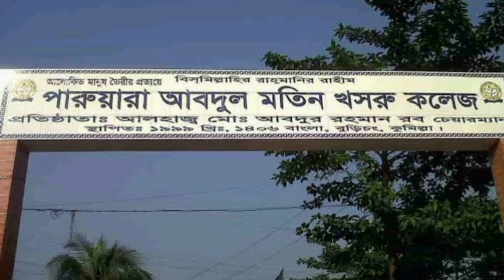হাসনাত আব্দুল্লাহর পরিচয় | Biography | Hasnat Abdullah | Hasnat Quota Movement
আওয়ামী লীগ কে প্রকাশ্যে
 হুমকি দেওয়া
কে এই হাসনাত আব্দুল্লাহ
কি তার পরিচয়?
আওয়ামীলীগ কে হুমকি দিয়ে ও রাজপথে সক্রিয় আছে হাসনাত আব্দুল্লাহ তার সম্পর্কে কিছু তথ্য

youtu.be/eY6A4Dp15bg
youtu.be/C4AoPjXmMPI
youtu.be/PiSjcI7EjKs

0:00 intrude
0:08 কোটা আন্দোলনে অবদান
0:40 হাসনাত আব্দুল্লার পরিচয়
1:16 প্রিয় কাজ
1:55 রাজনীতি নিয়ে ভাবনা

youtu.be/7D2pGLyv39s
youtu.be/WOI72uBMSS0

who is hasnat abdullah. awamilig news.
hasnat abdullah news. awamilig vs hasnat abdullah. who is hasnat. hasnat age.
hasnat abdullah. Hasnat Abdullah home.
hasnat abdullah news. news now